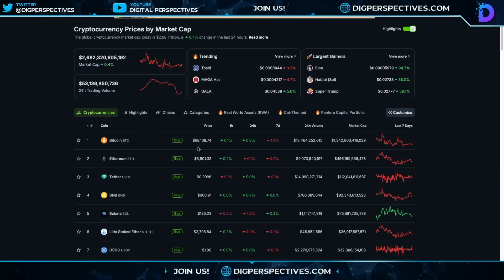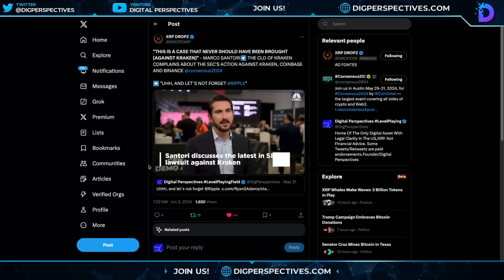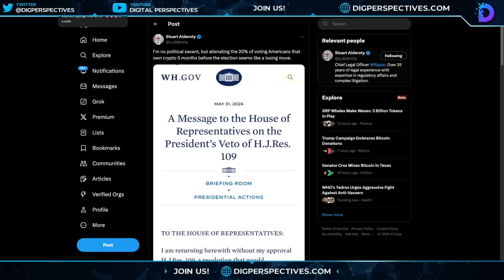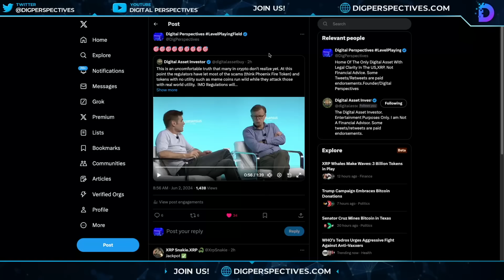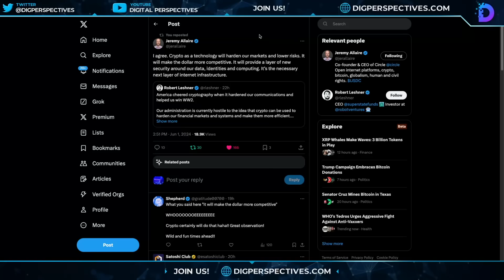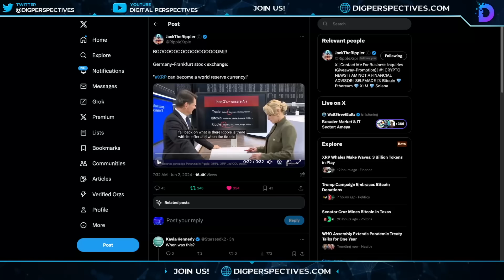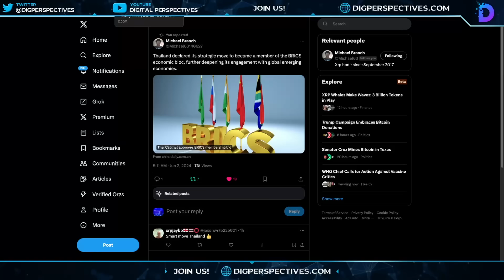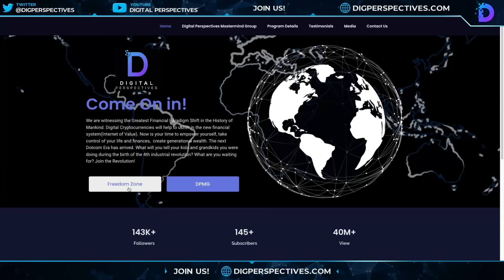Ripple/XRP-Ripple Partner News, Crypt Utility Under Attack In US, XRP New Price target?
CODE:DPV50